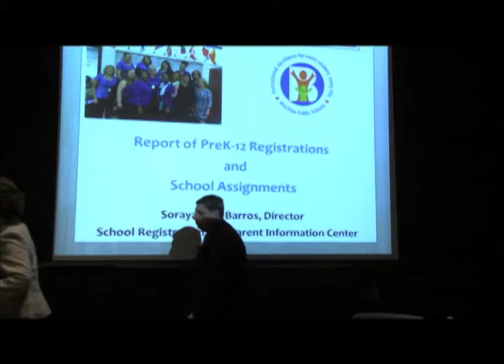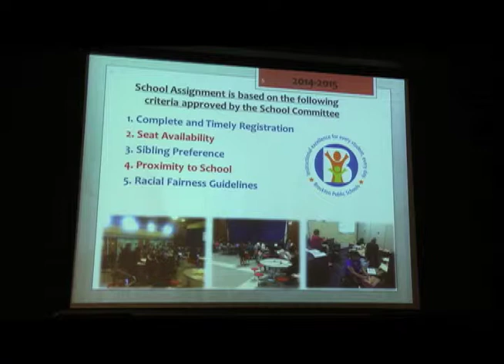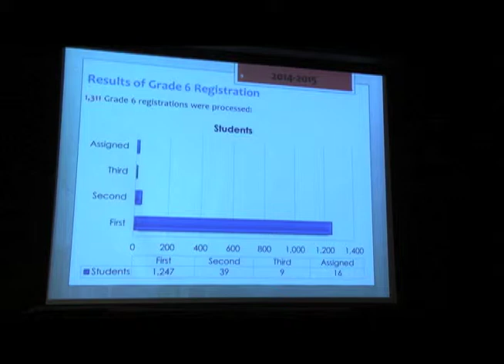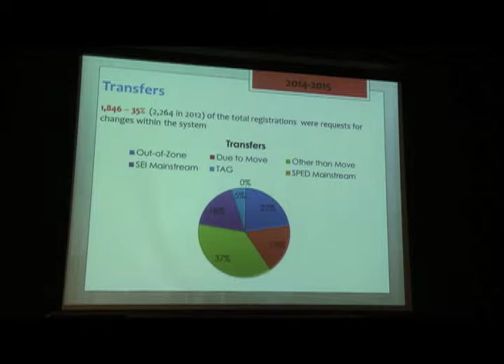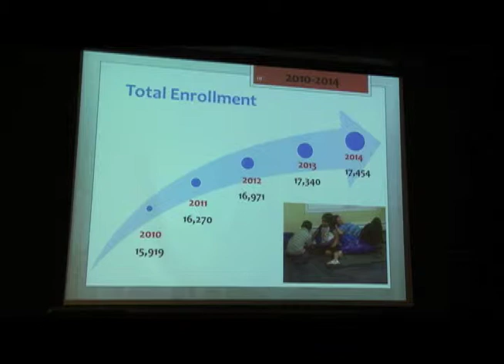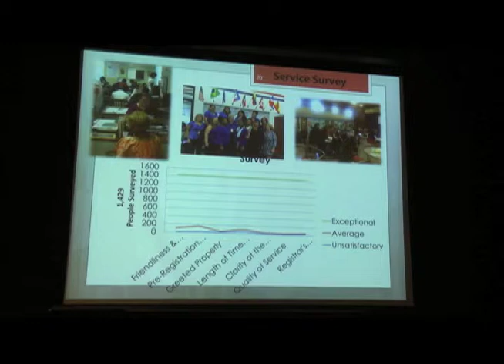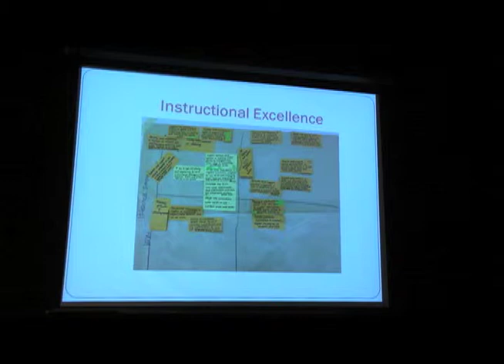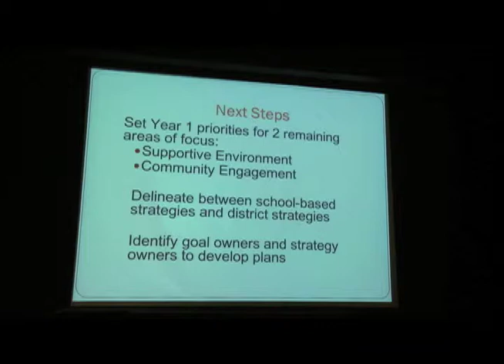Brockton School Committee Meeting(1-20-15)